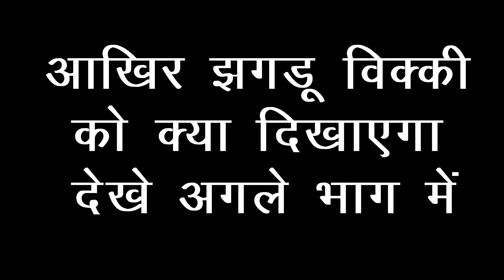Ramphal(Part -3) Vikash Rajput & Ruchi | New haryanvi Film 2023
Hello Frnds my new Haryanvi Film  Ramphal out Now And Watching Enjoy This

रामफल (Part -3) Vikash Rajput & Ruchi | New haryanvi Film 2023

 Star Cast  Mukesh Sharma ;Vikash Rajput
Rajni Rajput ;Divya Thakur; Ruchi Tyagi ; Subhash Dev Bharti ; Rajkumar Phor ; Tittu Halwaai ;
  Sanuj Choudhary &Team Members

Writer &Director Mukesh Sharma
Producer Rimpi Tanwar
Camera Sher Parjapat
Makeup Chand Salmani
Edit by Sher Parjapat
PC Vikas Parjapati
Music S.P.R. RECORDS
Special Thanks Rajkumar Phor
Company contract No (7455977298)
Special Thnxx All Members kakheda Muzaffarnagar

jaaneman song

 • Jaaneman!! Vikash...

uttar film
uttar Kumar new movie
uttar Kumar
uttar Kumar new movie 2023
uttar Kumar new movie 2024
uttar Kumar  ki new movie
uttar Kumar nai movie
haryanvi film
haryanvi film uttar Kumar
haryanvi film dhakad chora
haryanvi film 2023
haryanvi film uttar Kumar ki
haryanvi film new
dhaakad chora ki film
dhakad chora film
Sheikh chilli new comedy movie
Sheikh chilli ki film
Sheikh chilli ki nai film
Sheikh chilli rukshana ki comedy
rukshana ka song
Sheikh chilli comedy movie
Sheikh chilli haryanvi film
Sheikh chilli new film
Sheikh chilli haryanvi movie
धाकड़ छोरा की मूवी
uttar Kumar ki nai film
mannu ki nai film
new uttar Kumar ki movie
haryanvi movie uttar Kumar
haryanvi movie uttar Kumar 2023
haryanvi movie uttar Kumar new
haryanvi movie uttar Kumar ki nai
haryanvi movie uttar Kumar ke
haryanvi movie uttar Kumar baap
haryanvi movie uttar Kumar ki 2023
haryanvi movie uttar Kumar Kavita Joshi
dehati film
dehati film uttar Kumar ki
dehati film Manoj ki
dehati film dhakad chora
dehati film comedy
haryanvi film dehati
mannu ki film dehati nai
new haryanvi song 2022
vikash rajput haryanvi film 2022
uttar kumar movie 2023
new uttar kumar movie 2023
uttar kumar ki new movie 2023
uttar kumar ki nai movie 2023
uttar kumar movie new 2023
haryanvi film 2023
kamini film
haryanvi song 2023
vikash rajput new movie
haryanvi new movie 2023
haryanvi natak
haryanvi comedy series ramphal part 2
Haryanvi  movie vikash Rajput
dehati film
new film haryanvi 2023
Desi Chhora
new movie 2023haryanvi movie uttar kumar 2023uttar Kumar new film
mannu ki mannu ki film
desi chora latest haryanvi movie
desi chorra mannu ki film
desi chora movie
mannu film
dhakad chora film
dehati film
dehati film dhakad chora ki
dehati film new
dehati film uttar Kumar ki nai
dehati film haryanvi
dehati film uttam Kumar ki
dehati film Manoj
dehati film mannu
dehati film comedy
Supermahalaxmi
new haryanvi song 2023
uttar Kumar film
haryanvi film Desi Chora
desi film
desi chora
dehati films
dehati film uttar Kumar
dehati film Uttar Kumar new movie
dehati film
desi chora movie
haryanvi new movie haryanavi
uttam Kumar new comedy movie
uttam Kumar nai comedy film
durga new movie uttar Kumar Kavita Joshi
latest haryanvi film
nourang ustad ki nai film
love guru nourang ustad
uttar Kumar ki rajpal movie
uttar Kumar ki film
mannu ki film
mannu haryanvi film
haryanvi film 2023
kamini film
haryanvi song 2023